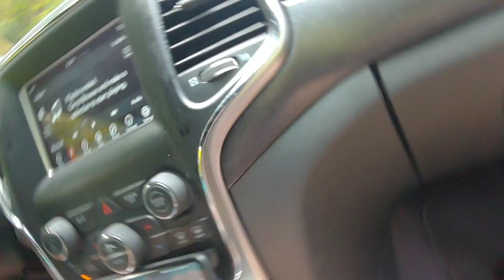Drive from Cerro de Punta to Chorro de Doña Juana PR part 1